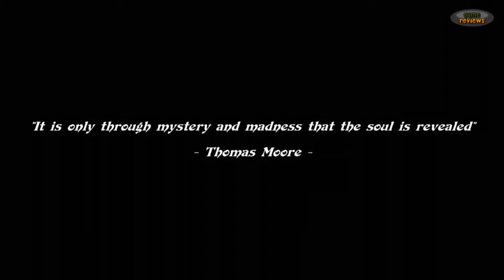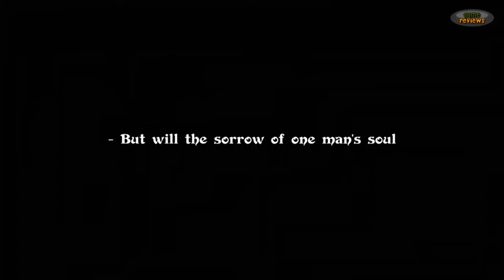Spate - Official Trailer